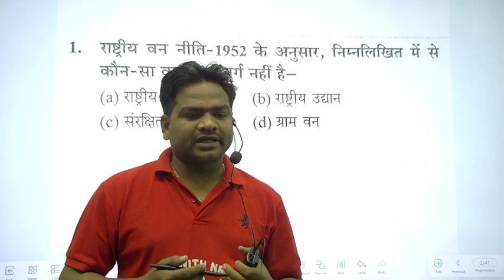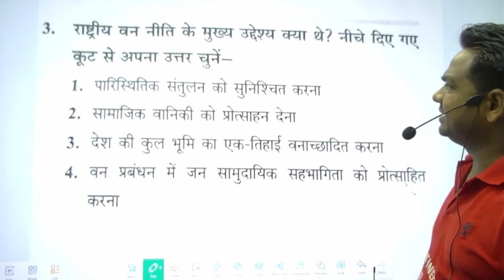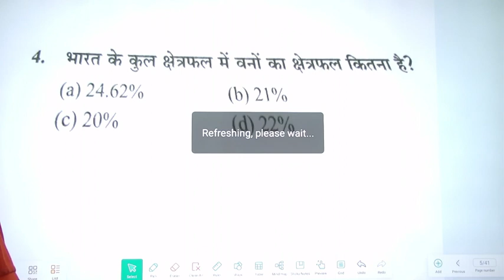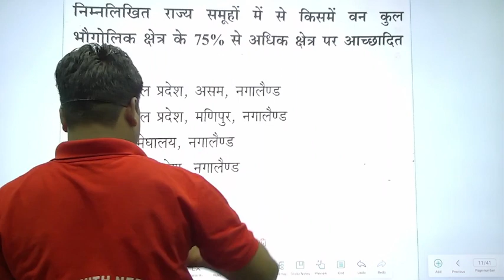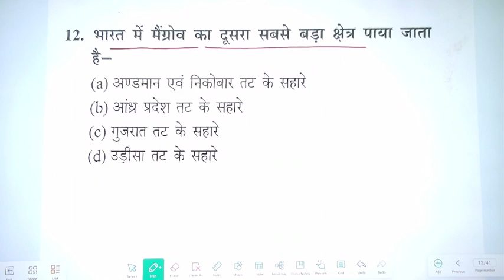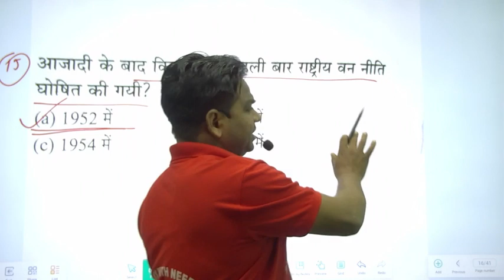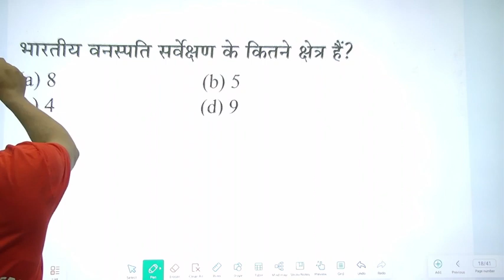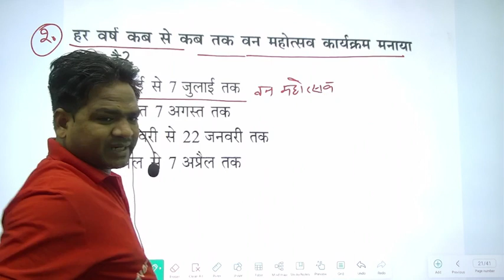वन दरोगा परीक्षा -2023, राष्ट्रीय वन नीति, इसके बाहर से नहीं आयेगा, पढ़ लो नहीं तो पछताओगे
app download Study with neeraj sir
telegram account -study with neeraj sir
agta Vijaypath batch start agta
Van daroga test series free aap pr
VDO test series free
all comptetion exam related news